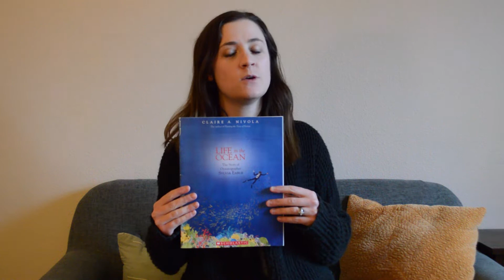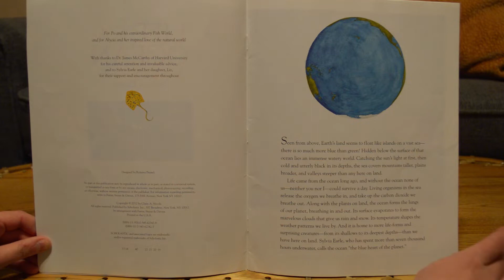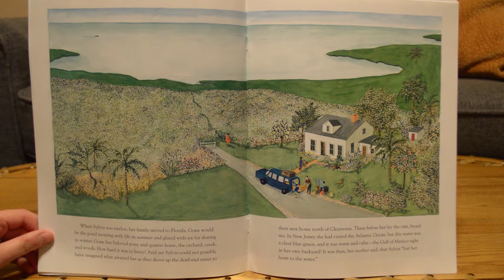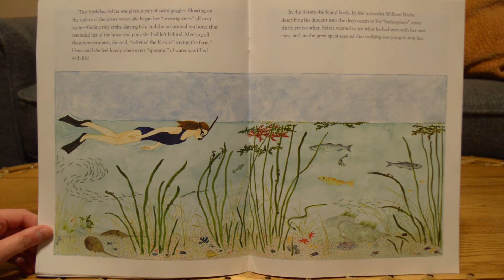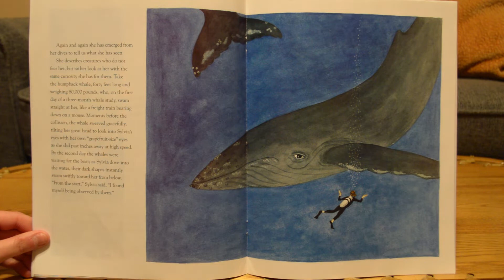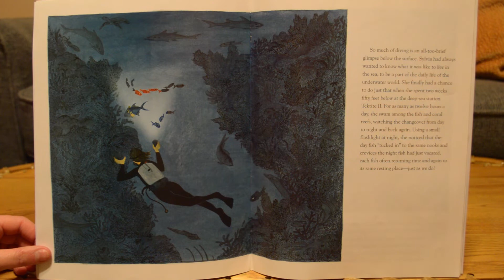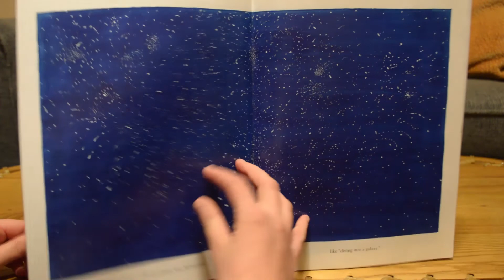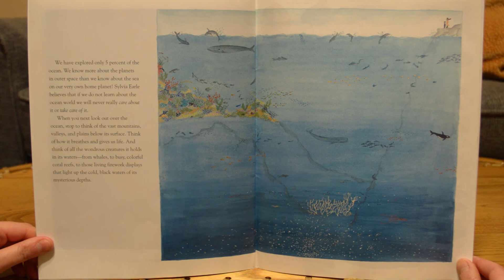Tiny Tides: Life in the Ocean - The Story of Oceanographer Sylvia Earle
Join us as our volunteer Elizabeth reads Life in the Ocean: The Story of Oceanographer Sylvia Earle, written and illustrated by Clair A. Nivola.

To buy Life in the Ocean: The Story of Oceanographer Sylvia Earle,

We do not have rights to Life in the Ocean: The Story of Oceanographer Sylvia Earle.